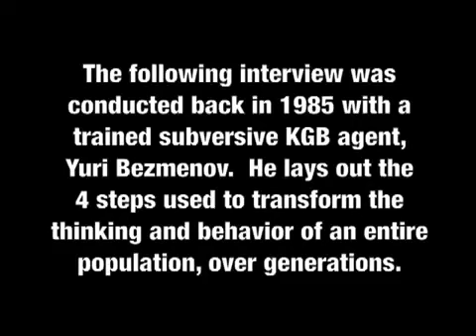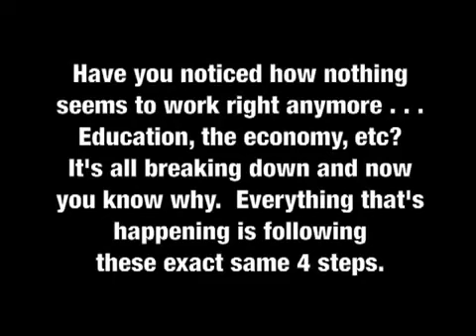How The Left Is Transforming Our Nation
In 1985, former KGB agent, Yuri Bezmenov, gave an interview here in the U.S. revealing how Marxists take over a nation from within. It is done through IDEOLOGICAL SUBVERSION (i.e., Psychological Warfare), and there are FOUR STEPS (note how they have been, and are, taking place):

IDEOLOGICAL SUBVERSION (Psychological Warfare)

1.  DEMORALIZATION: takes 15-20 yrs. because a generation needs to be exposed to the ideology of the enemy: MARXISM (what started in the 20s and 30s came to fruition in the 60s, and from the 60s to today's generation): It works due to a lack of Moral Standards as morality is redefined: Demonization of The Church, Revisionist History, Normalization of Homosexuality, Re-defining Marriage, Family, Gender, Lack of Respect for Life (babies, the elderly), etc.

2.  DESTABILIZATION: 2-5 yrs.
The following are Destabilized: the Economy, Foreign Relations, Defense Systems.
Note how Obama and his party keep spending us further and further into debt, and barrowing more and more money from our enemies (China), and it's never enough; They always need more. Note Obama's world-wide "apology" tour, and creating strained relations with our allies (Britain, France, Israel, etc). Note his continued efforts to cut Defense spending.

3. CRISIS: 6 weeks
Obama's former Chief of Staff, Rahm Emanuel, stated their motto was, "Never allow a crisis to go to waste, and if there isn't one, CREATE ONE." (this comes from socialist, Saul Alinsky's, "Rules For Radicals").
Notice how EVERYTHING Obama wants done is a CRISIS and needs to be done RIGHT AWAY, IMMEDIATELY, CAN'T WAIT, etc. and how "ONLY GOVERNMENT can solve this problem"; the bailouts, the jobs bills, the budget, the private sector takeovers, the BP oil "disaster" which suddenly occurred in the Gulf of Mexico, resulting in Obama issuing an Executive Order preventing US oil drilling, while ALLOWING China and other nations to drill, etc.

4. NORMALIZATION: When the first three steps have been put in place, then society reaches a point at which its behavior and beliefs can be deemed, NORMAL, and THAT is when the Marxists in power take COMPLETE CONTROL and begin rounding up people, and that would include the Leftist professors and Civil Rights activists who had supported them. This method has been enacted in Nicaragua, Uganda, Afghanistan, Bangladesh, Venezuela, etc., and is currently taking place in Europe and the United States.